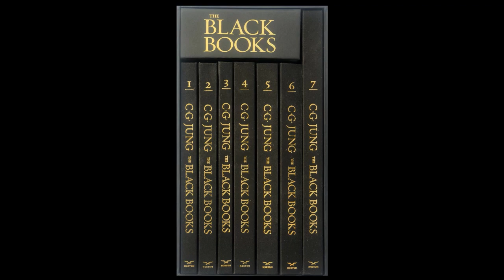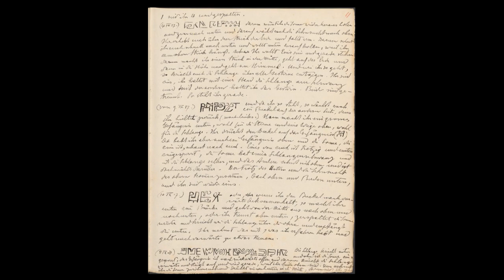The Black Books by C. G. Jung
Announcing the Publication of C. G. Jung's The Black Books 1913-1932: Notebooks of Transformation, Edited by Sonu Shamdasani, Translated by Martin Liebscher, John Peck and Sonu Shamdasani, Philemon Series, W. W. Norton & Company.

Philemon Foundation webinar: 18 October 2020, 2pm EDT, 7pm BST. Cost: $30

Announcing the Publication of C. G. Jung's Black Books 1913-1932: Notebooks of Transformation, edited by Sonu Shamdasani, translated by Martin Liebscher, John Peck and Sonu Shamdasani, Philemon Series, W. W. Norton & Company, 13 October, 2020. Philemon Foundation Webinar, 18 October,